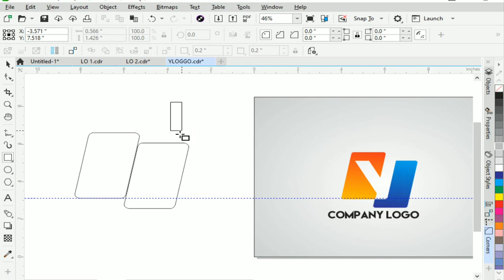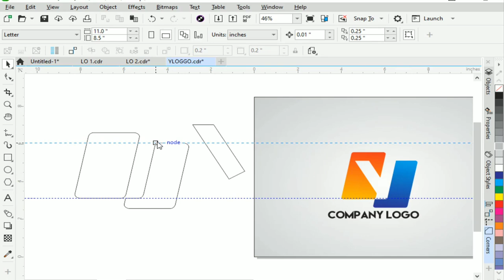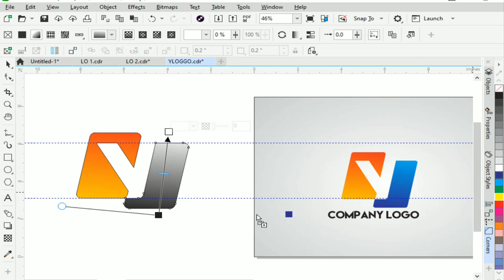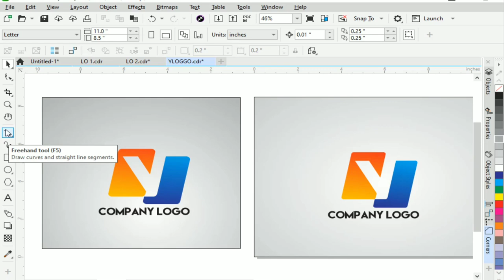Logo Design in CorelDraw 2021 | Professional Logo Design